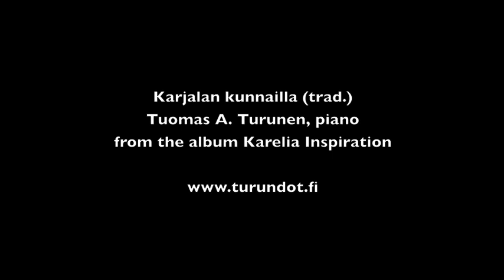Karjalan kunnailla – Tuomas A. Turunen solo piano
Jazz pianist Tuomas A. Turunen plays Karjalan kunnaila, a traditional song from Finland. More solo piano music by Tuomas can be heard on the album "Karelia Inspiration" (Pilfink Records, 2013).

The images are from the photo series "Reflections of Finland 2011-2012" by Matthieu Guinard.